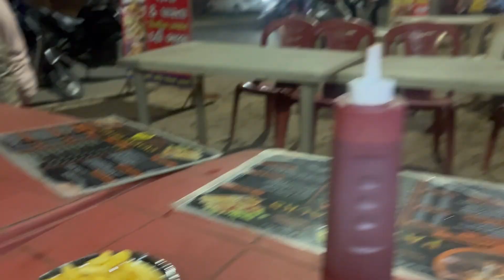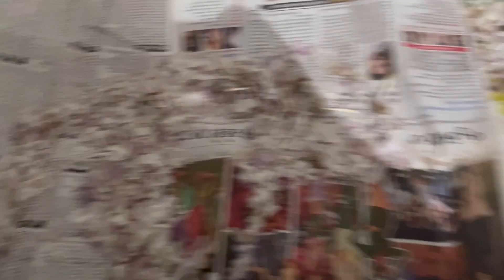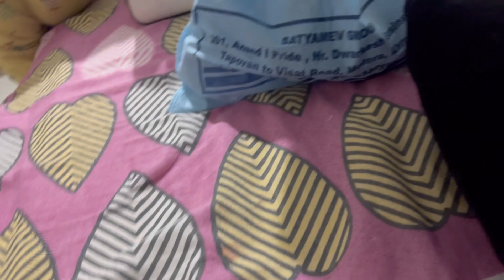Kisne bheji itni sari chije dekhiye 😊